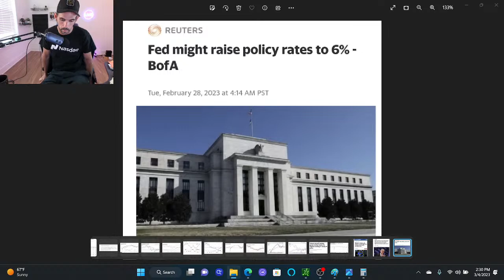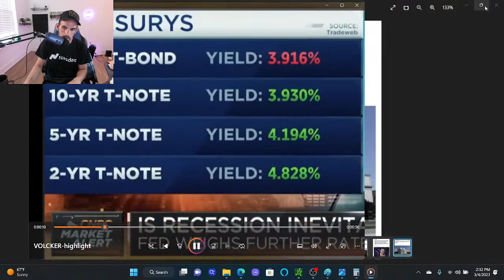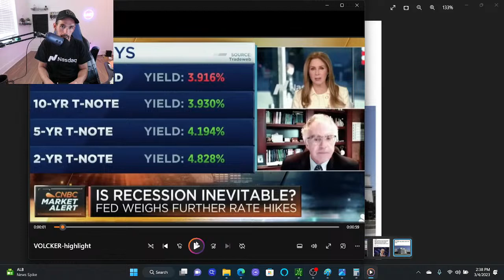LA VERDAD SOBRE EL PAUL VOLCKER, Y EL ERROR QUE COMETIÓ EN RELACIÓN A LA INFLACIÓN !!!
En este extracto de nuestro live de fin de semana del día de hoy, Sábado 04 de Marzo de 2023 , les traduzco al Español, y comparto con ustedes mis reflecciones en relación a una entrevista de CNBC al ex Gobernador de la Reserva Federal, FREDERIC MISHKIN, el cual comenta sobre un error que el Presidente de la ex prsidente de la Reserva Federal Paul Volcker cometió, y que el actual Presidente de la Reserva Federal Jerome Powell estaría potencialmente cometiendo otra vez en la actualidad.